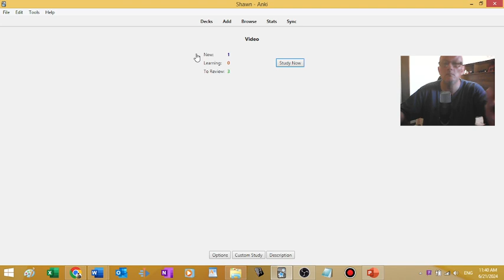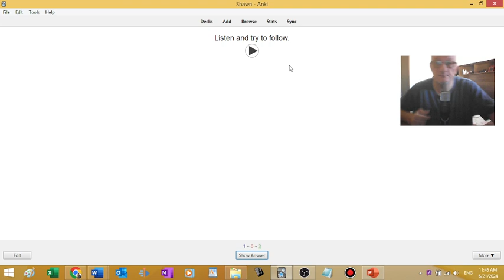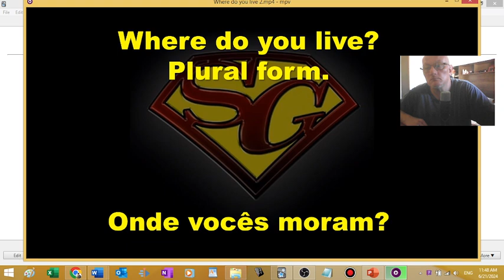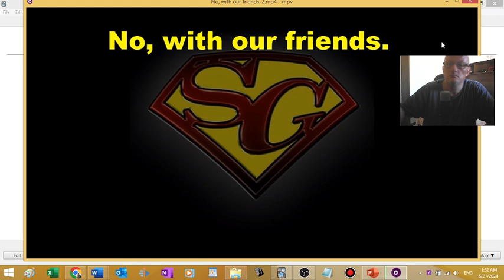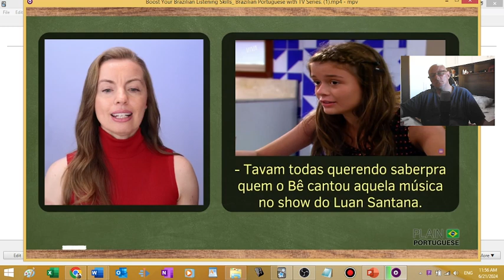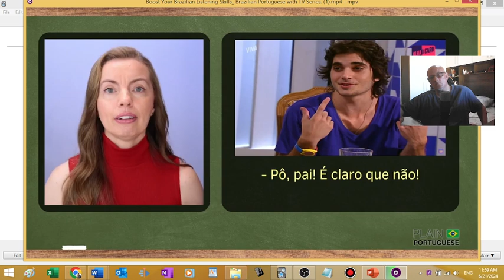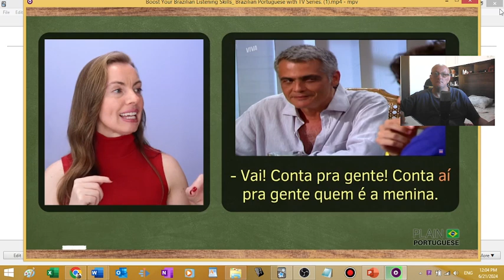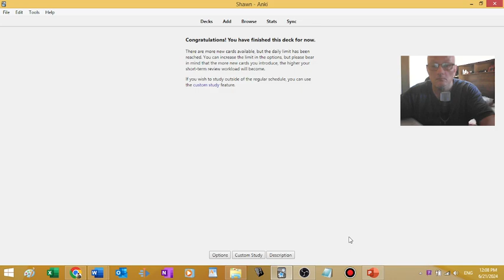Let's Study Some Portuguese 06/21/2024